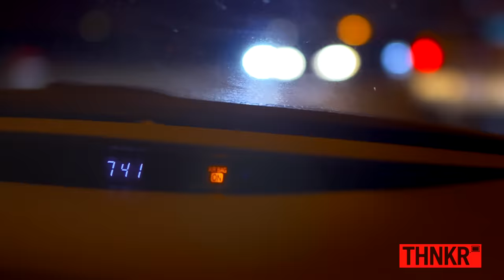Amazing 13-Year-Old Boxing & MMA Prodigy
This episode of PRODIGIES takes you inside the gritty, adrenaline-fueled world of youth boxing and martial arts. Meet Reshat Mati, known as the Albanian bear.  At thirteen years old, Reshat is already a world champion kickboxer, muay thai fighter and grappler, and a United States National Silver Gloves boxing champion.